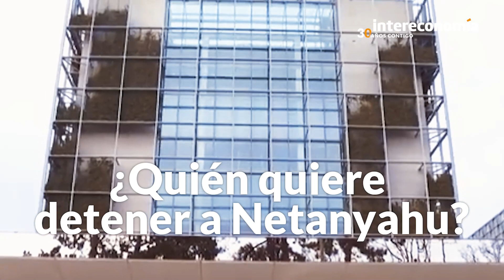Controversia en la corte penal internacional | ¿Netanyahu y Hamas en el mismo nivel?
El fiscal de la Corte Penal Internacional, Karim Khan, ha causado un buen revuelo al poner en la misma balanza al primer ministro de Israel, Benjamin Netanyahu, y a los líderes de Hamas, una decisión que más que generar consecuencias jurídicas, ha desatado un acalorado debate simbólico.

Mientras tanto, la Corte, que no forma parte de las Naciones Unidas y fue establecida para juzgar a personas por delitos como genocidio, está en el punto de mira por su incapacidad de hacer cumplir sus propios mandatos, especialmente cuando los países optan por ignorar sus órdenes.

Además, hay curiosidad sobre el pasado del fiscal Khan, quien ha defendido a personajes muy controversiales internacionalmente y tiene pendiente una orden de arresto de Rusia. Todo esto deja en evidencia las complejidades y las limitaciones políticas y legales de actuar en el escenario mundial.